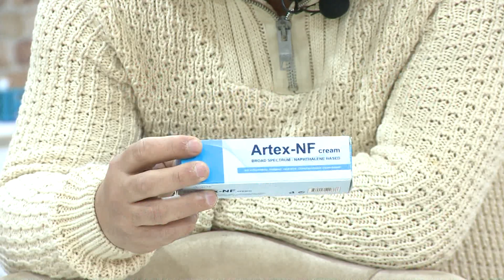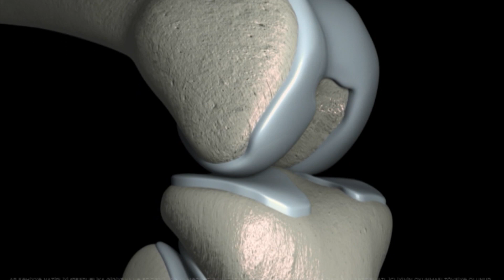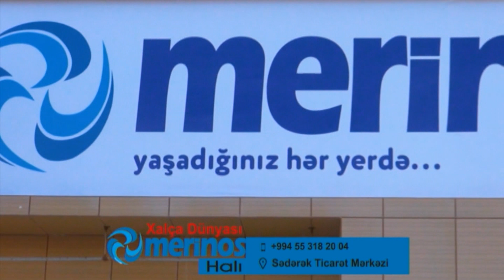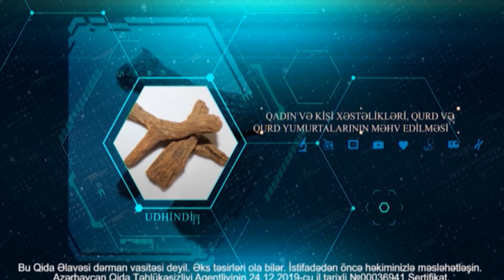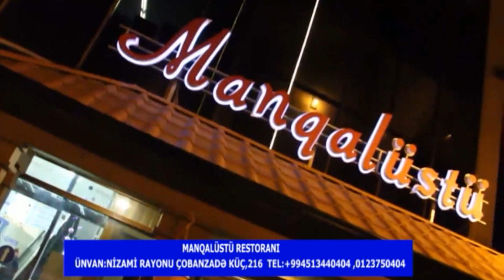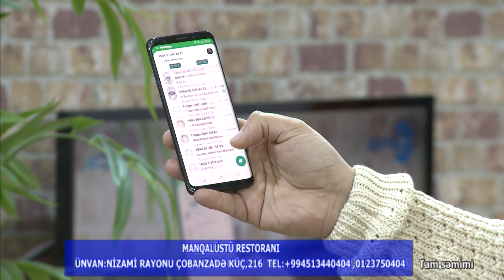Mehriban Nuray DTV Tamsəmimi 24.12.2021 Samir Bayramlının Təqdimatında